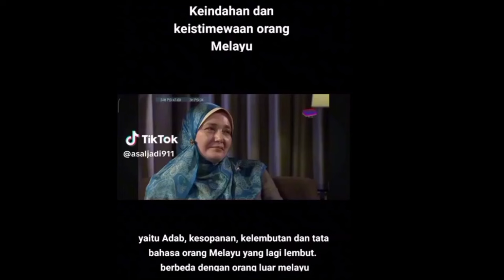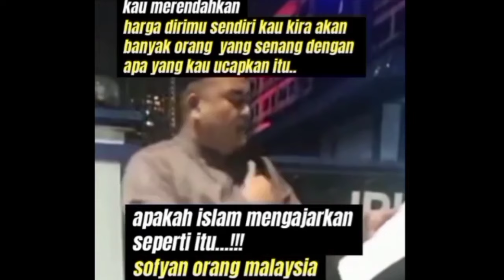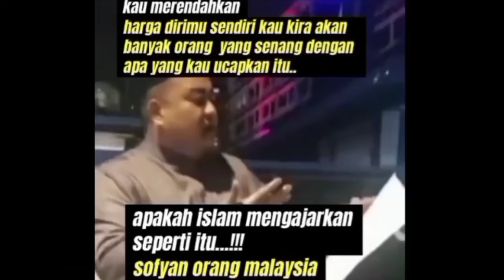Mengulik Fakta‼️Benarkah Keindahan dan Keistimewanan Dimiliki Orang Melayu⁉️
Sumber : TikTok